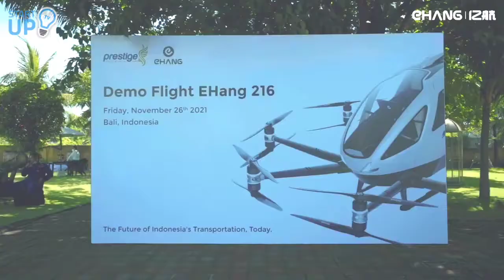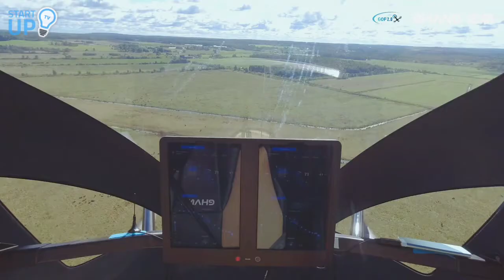Taksi Terbang EHang 216 Demo Flight di Bali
Taksi Terbang EHang 216 resmi melakukan demo flight di kawasan udara Kabupaten Klungkung, Bali. Taksi tersebut merupakan kendaraan udara otonom dengan kapasitas dua orang penumpang.